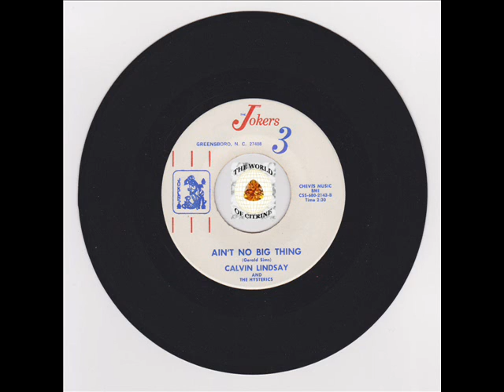CALVIN LINDSAY AND THE HYSTERICS - AIN'T NO BIG THING - JOKERS 3 LABEL NORTHERN BEACH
FANTASTIC BEACH SOUL FROM NORTH CAROLINA.